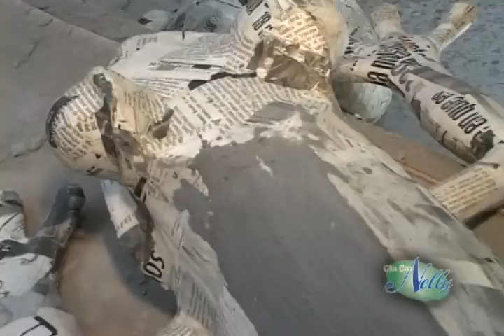Cita Con Nelly - Tonala Papel Mache (Parte 1)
Cita Con Nelly is a 30 minute weekly Spanish Language TV Variety Show on Univision in Oregon and Washington.  This Segment is shot in Tonala, Jalisco, Mexico - featuring skilled artisans in the art of Paper Mache - Part One.